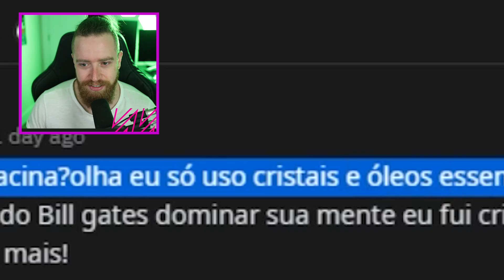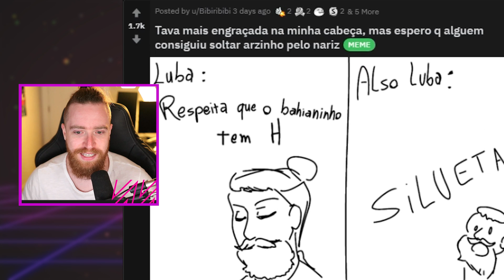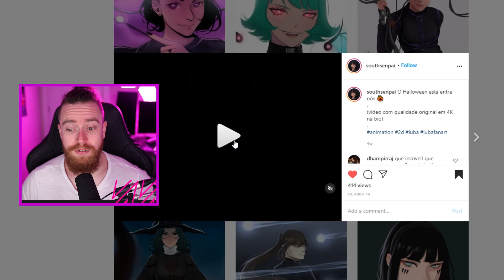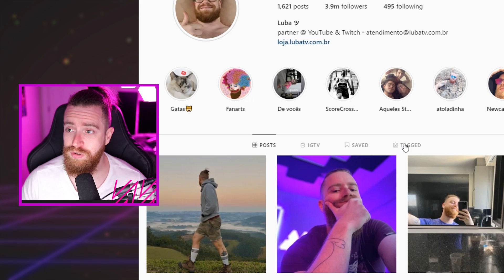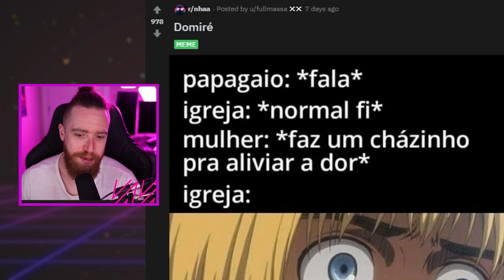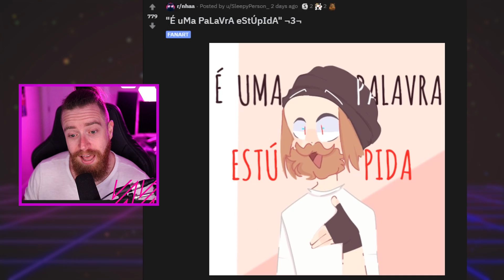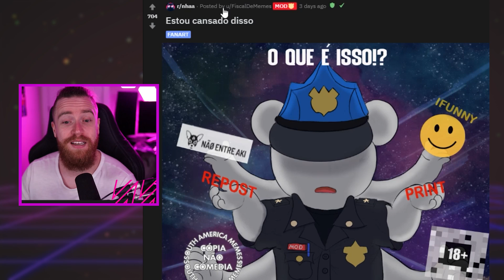falando sobre um assunto sério | Memes da Turma #53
no nut november e o destroy your d*ck december são assuntos sérios.